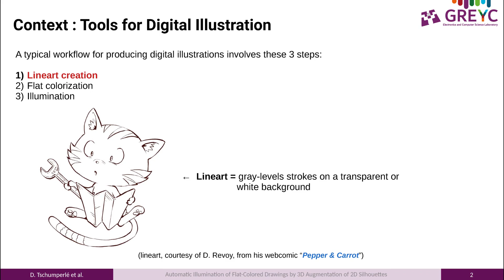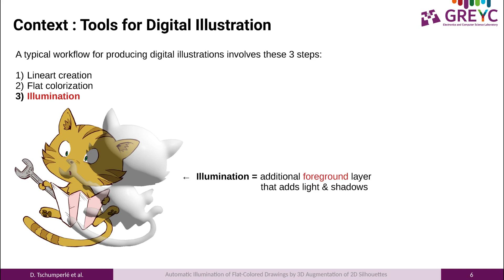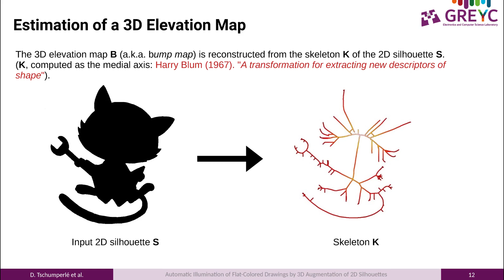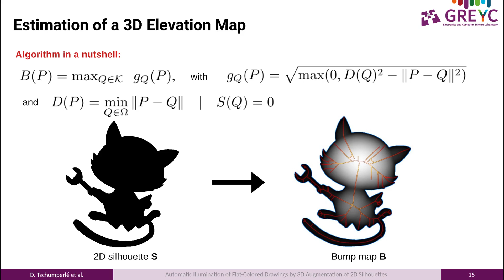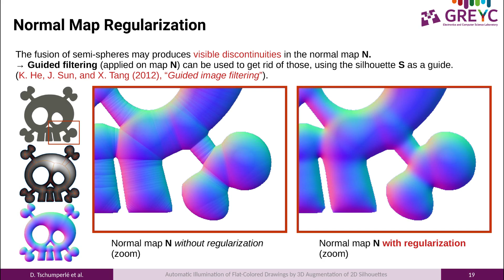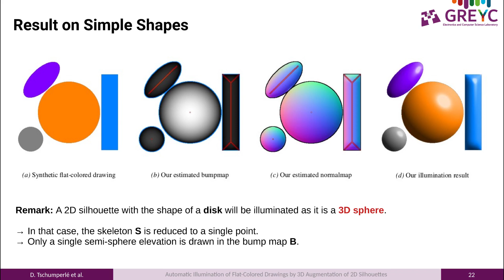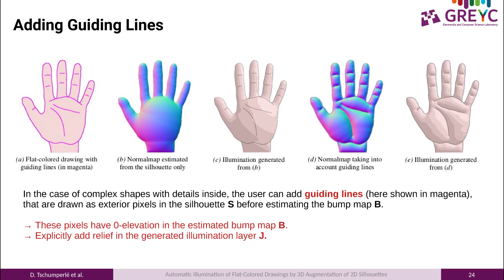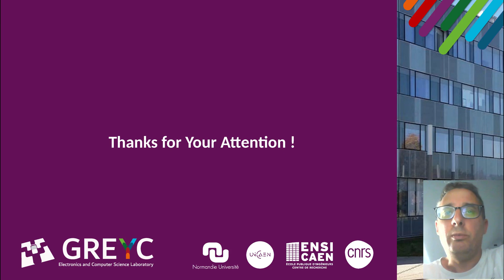Automatic Illumination of Flat-Colored Drawings By 3D Augmentation of 2D Silhouette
This video is a 10mn talk about the algorithm behind the "Automatic Illumination" algorithm added to G'MIC as filter "Light & Shadows / Illuminate 2D Shape". Hopefully, this may interest other developpers, as the algorithm is actually quite simple to implement.

This is a work done in the GREYC Laboratory (UMR CNRS 6072), in Caen / France.

This video won the "Strong French Accent Guaranteed!" award! :)

You can try out this algorithm by downloading the G'MIC plug-in, available for GIMP, Krita, Affinity Photo, Photoshop and others,